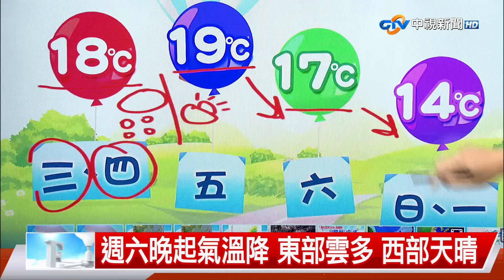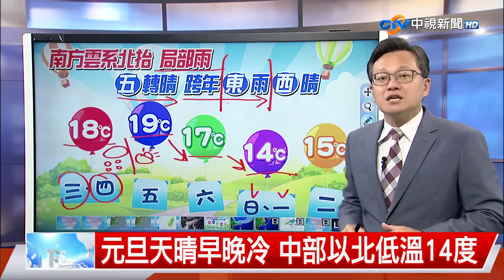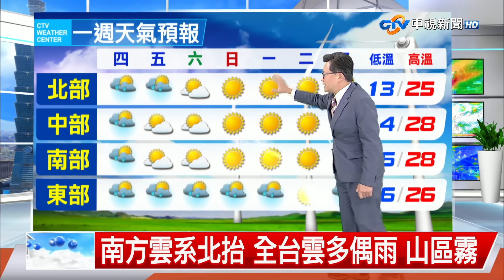【立綱氣象報報】南方雲系北抬 全台雲多偶雨 山區霧│中視晚間氣象 20231227